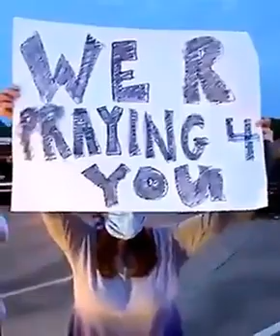Repentance through coronavirus